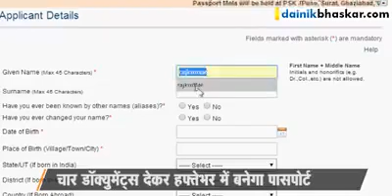11 February 2016(10)